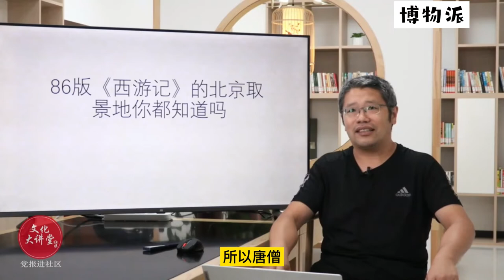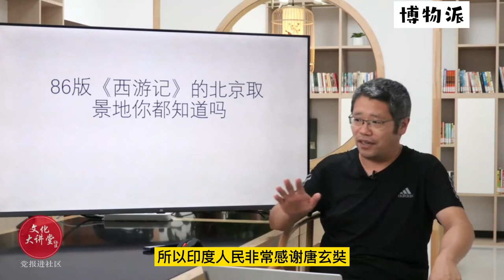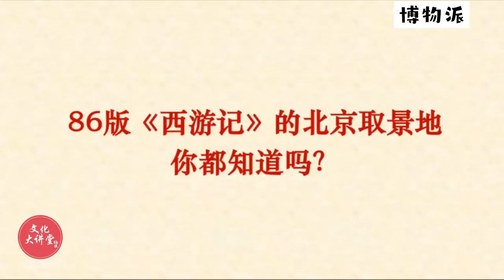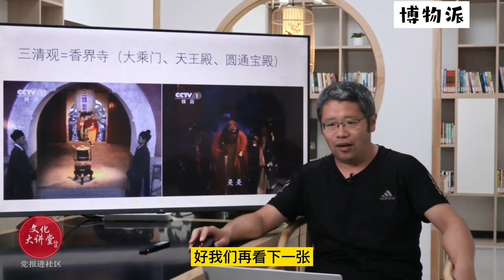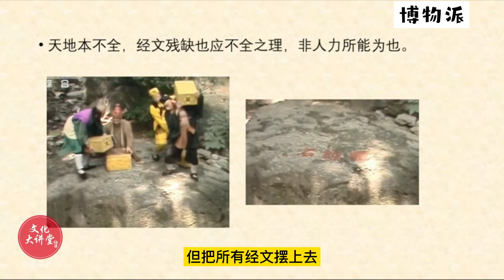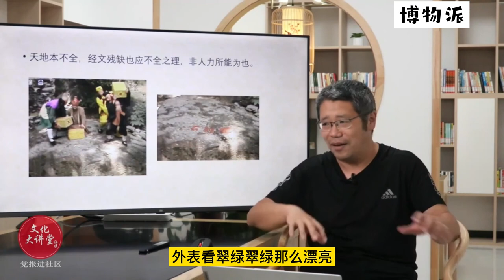西游记的北京取景地